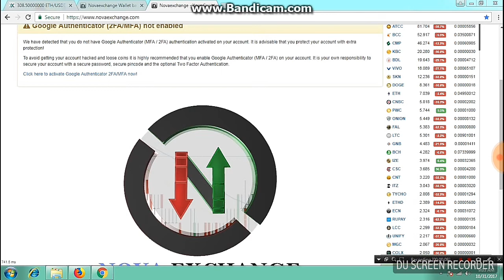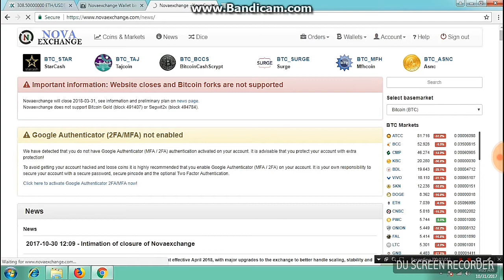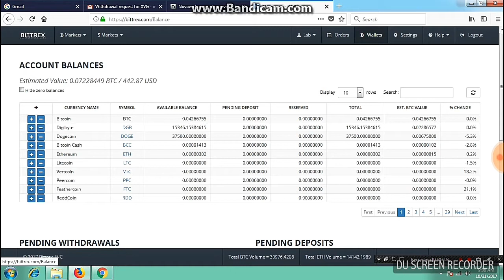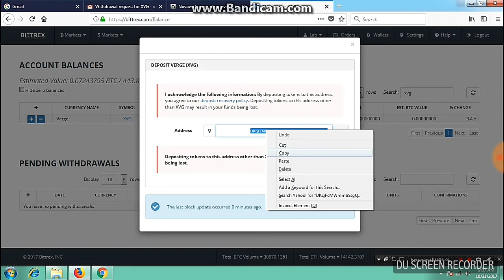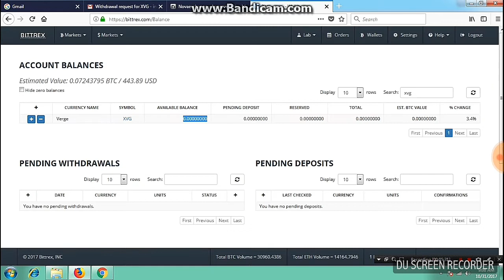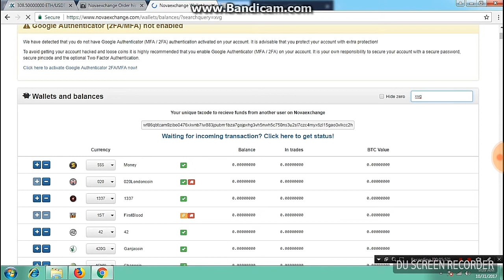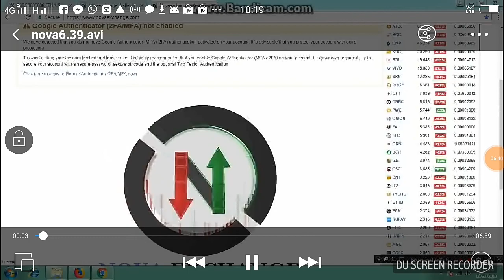Nova Exchange Shut Down 31st March 2018/Withdraw BTC/Sell Coins/Transfer Other Exchanges in English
Nova Exchange Will Have New Owners and Management Effective April 2018 , Major Upgrades to Exchanges For Better Security of Customer Funds, Soon Trading Engines and Login Stops, Withdraw Your BTC, Sell Coins, Transfer Coins to Other Exchanges